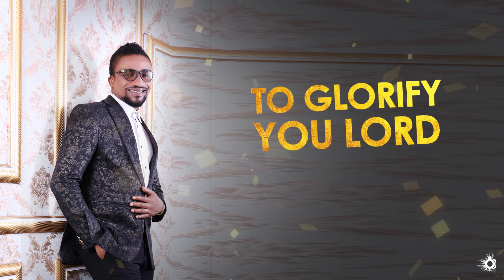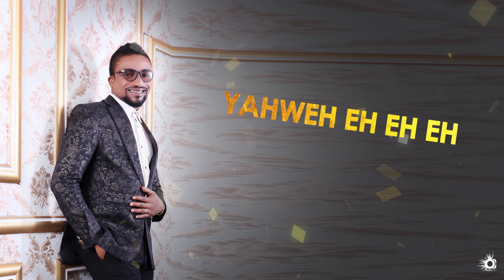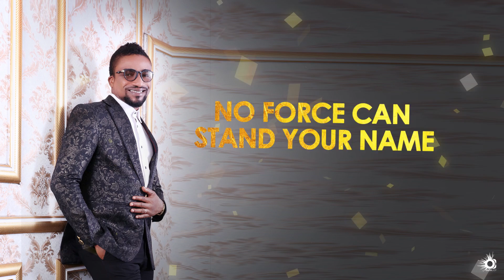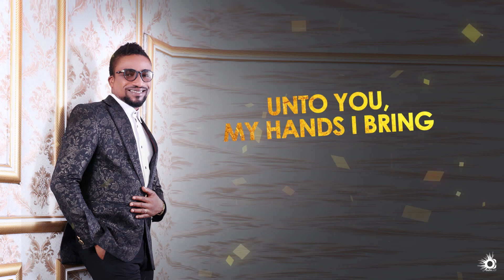Chidi Collins - YAHWEH (Lyrics)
💥💥Yahweh is now on over 100 music apps and platforms for FREE, easy downloads and audio streaming. Kindly enjoy , comment & share👇💥💥

And over a 100 more music apps! Simply search "Chidi Collins"

Produced by DrNezer